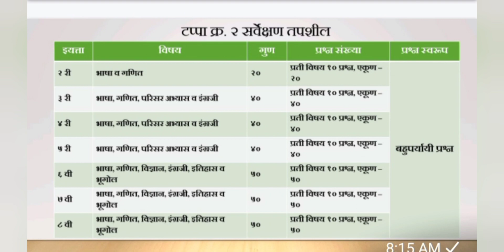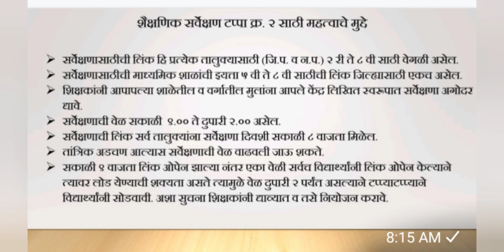शैक्षणिक सर्वेक्षण टप्पा क्रमांक दोन {2022 - 23}